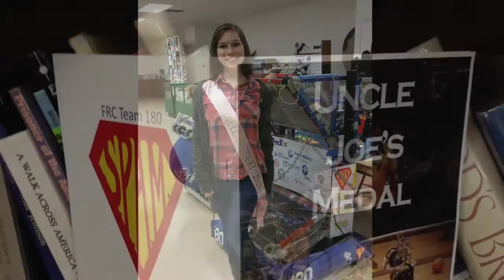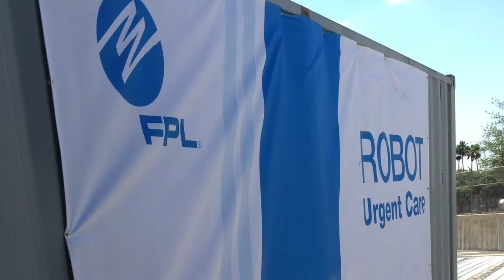S.P.A.M. Version 2.0: FRC Chairman's Video 2015